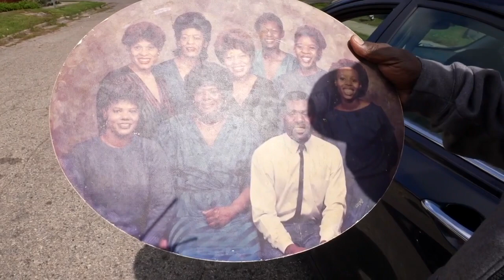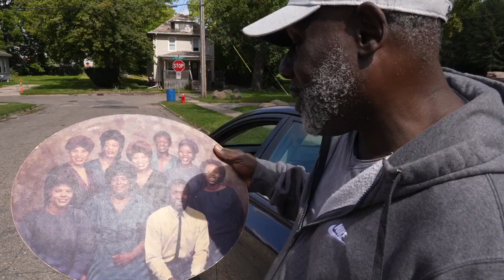Mayor Andy Schor proposes disaster relief fund